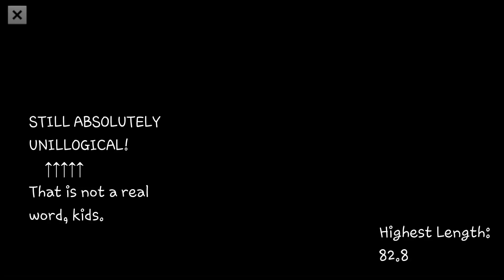Saturday Gaming: slither.io • This game is illogical!! [2]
Welcome to Saturday Gaming! This is a series where I play different types of games!!